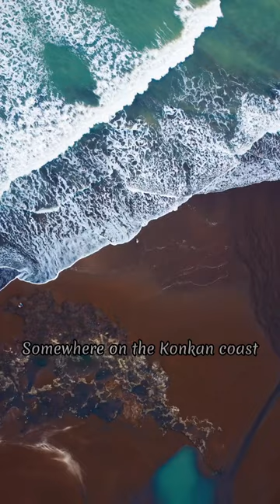The beach is always a good idea!♥️